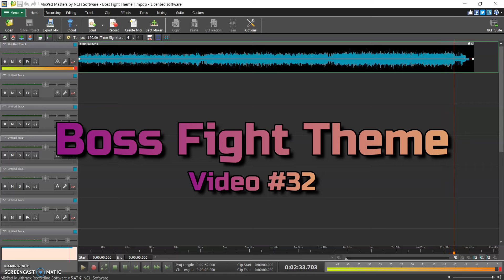Boss Fight Theme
More music yay